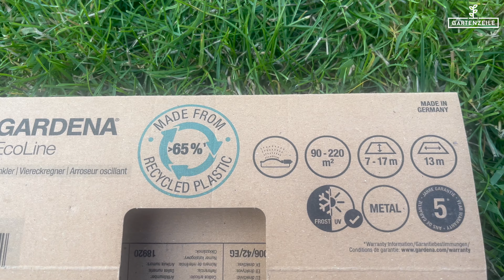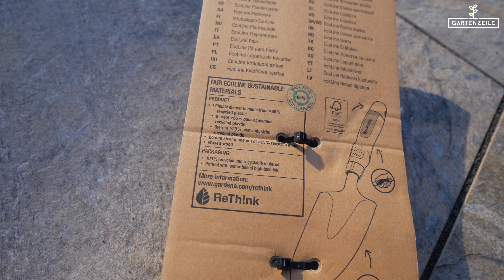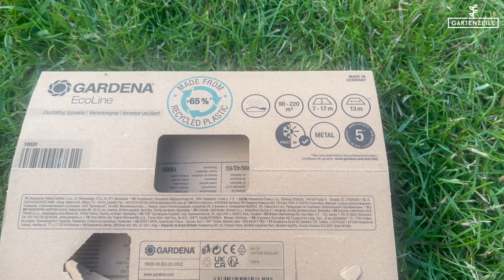Aus alt mach neu: Der Gardena Ecoline Viereckregner im Praxistest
Wir haben den Gardena Ecoline Viereckregner ausprobiert und zeigen dir in diesem Video ob der Rasensprenger hält was er verspricht. Wir wünschen viel Spaß dabei.

zum Produkt

Inhalt:
00:00 Intro
00:16 Produktvorstellung
01:36 Praxistest
02:57 Fazit
03:41 Outro